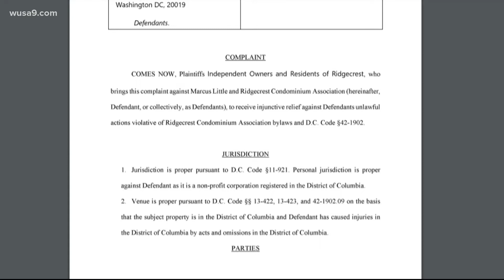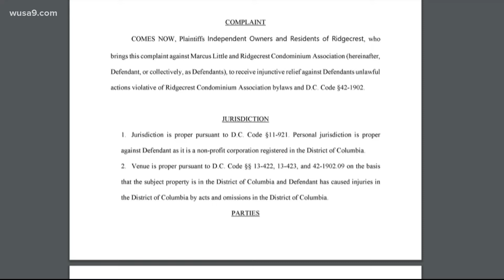'A hazard to life' | Residents sue after being forced to leave SE DC condos due to unsafe conditions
On Sunday, neighbors who have been living in Southeast D.C.'s Ridgecrest condominiums were forced out of their homes after only being given a few days notice.